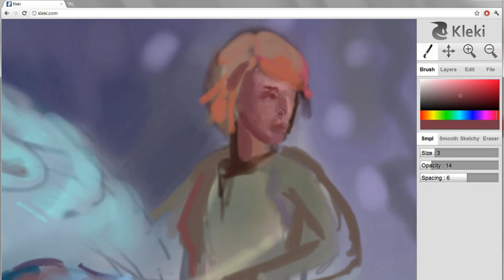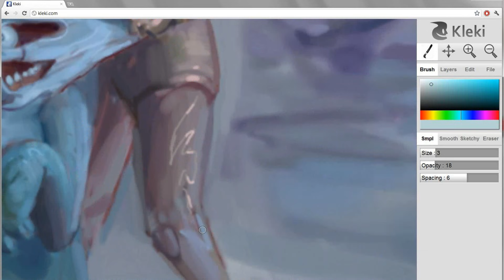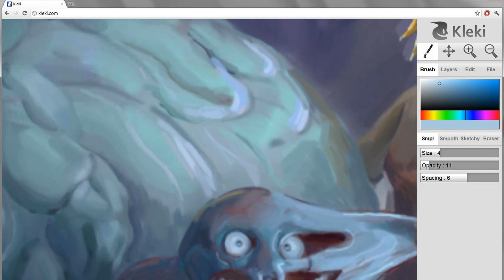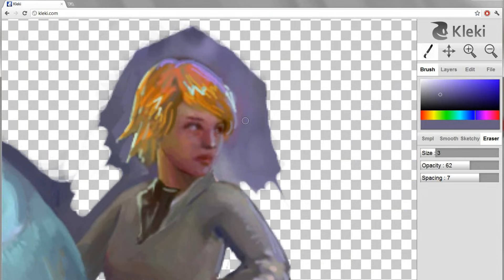Kleki - Sketch Session 11/25/11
If you want to paint something like this, save often!

Music is some older track by me.